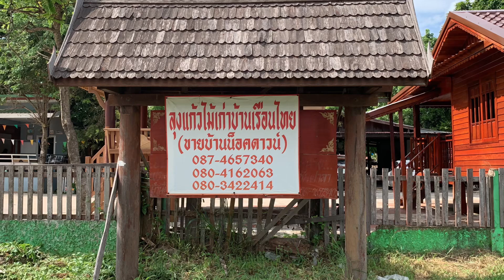โมเดิร์นลุงแก้วไม้เก่า ขนาด 3x6 เมตร 1นอน1น้ำระเบียงม้านั่ง งบ 250,000.-ติดตั้งฟรี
🍃บ้านไม้น็อคดาวน์ทรงเตี้ยไม้เก่า บ้านโมเดิร์นบ้านลุงแก้วไม้เก่าขายบ้านไม้เรือนไทย
💥ขนาด 3x6 เมตร.
🎉ราคา 250,000 บาท พร้อมติดตั้งฟรี ต่อรองกับทางร้านได้
💥ห้องนอน 1 ห้อง ขนาดประมาณ 3x3.50 เมตร
💥ห้องน้ำ 1 ห้อง ขนาดประมาณ 1.50 เมตร
💥มีระเบียงด้านหน้าห้องพร้อมม้านั่ง  พิ้นที่ดังกล่าวขนาดประมาณ 3x1 เมตร

✅มีประตูก่อนเข้าตัวบ้านให้บานใหญ่ เป็นแบบบานเลื่อน

✅หลังคาเมทัลชีท
🏡แบบบ้าน ห้องน้ำ สามารถสั่งปรับ สั่งเพิ่มได้ตามสะดวกลูกค้า
💥เสา 8 ต้น  ไม้แดง ไม้เต็ง(จิก)
💥บ้านทั้งหลังเน้นไม้เก่า ไม้เนื้อแข็ง เช่นไม้เต็ง ไม้แดง
🍃บันไดมี 3 ขั้น พร้อมประตู 1 ชุด
🍃ภายใน ผนัง ยังไม่ได้บุ สามารถสั่งได้ และฝ้า บุด้วยไม้ทั้งหลัง
💥หน้าต่างเป็นแบบบานเลื่อน
💥บ้านมีทั้งแบบพร้อมส่งและแบบออเดอร์
🚚การจัดส่งจังหวัดใกล้เคียง 100 กม.ส่งฟรี จังหวัดที่ระยะไกลออกไปต้องคุยกันก่อนไกลแค่ไหนใช้รถส่งกี่คัน
🍃ที่อยู่ ลุงแก้วไม้เก่า ขายบ้านเรือนไทย บ้านน็อคดาวน์  บ้านขามเปี้ย ต.กู่ทอง อ.เชียงยืน จ.มหาสารคาม 44160
☎️โทร 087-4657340, 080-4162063, 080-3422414 ลุงแก้ว

2.ช่องนี้ สามเสือ Family